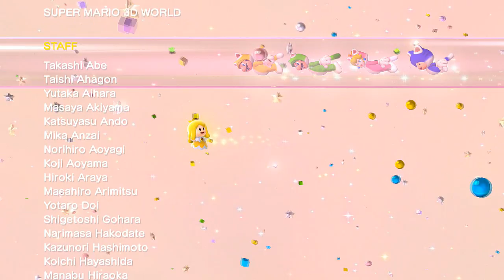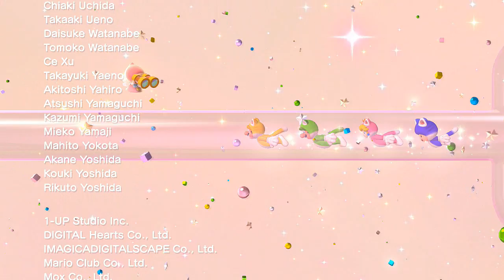Super Mario 3D World,Final,Fighting Meowser (End)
well this is Final Part of Super Mario 3D World we go to last area of the game and we fight Meowser aka Bowser and also we save the all the fairys and i hope you all like this LP and thanks for your supports threw it thank you anyway i see you all on my next LP Enjoy leave a Comment,Rate :)